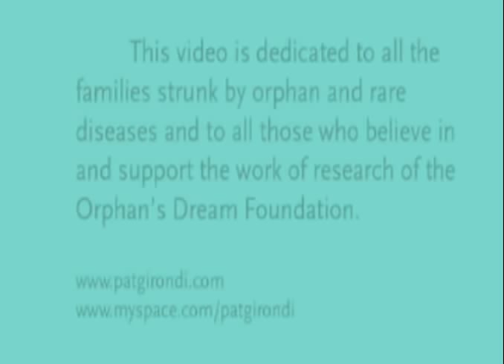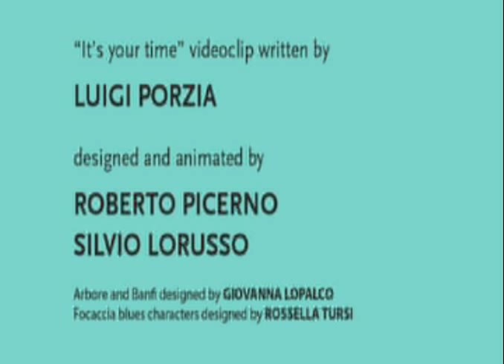It's Your Time by Pat Girondi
It's your time by PatG
special screenings at 38° GiFFoni Film Festival - Italy -
written by Luigi Porzia
disegned and animated by Roberto Picerno, Silvio Lorusso, Giovanna Lopalco, Rossella Tursi